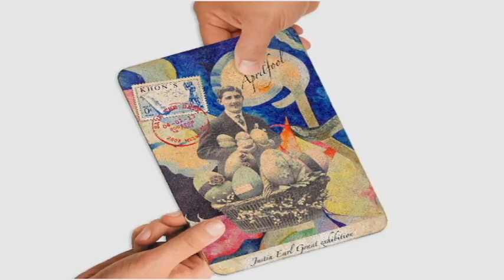Aprilfool by Justin Earl Grant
Native Houstonian Justin Earl Grant invites you to his first exhibition in Houston.  After living 10 years in South America, Grant returns home to show a hodgepodge of works, new and old, a series of watercolors, ink, pastel and graphite on paper.

The exhibition entertains the idea of the seriousness or lack there of in his creation process and personal style.  His works ask of him, ¨Why and what for…¨